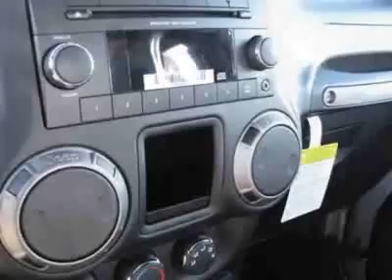2012 Jeep Wrangler 4WD 2dr Sport SUV - Prince George, VA